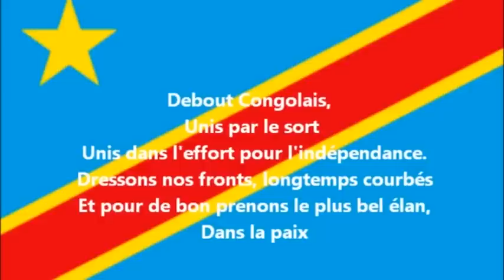NINI EZOLEKA NA KINSHASA? CRISE YA CARBURANT EBIMISI MAKAMBU (07/09/22)